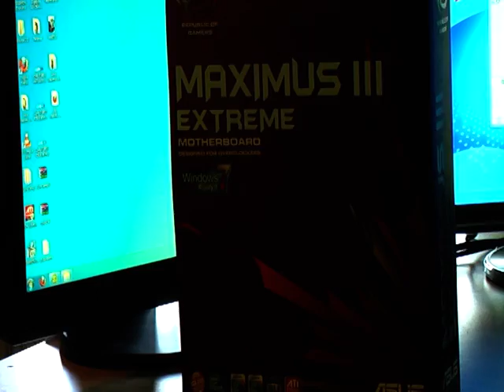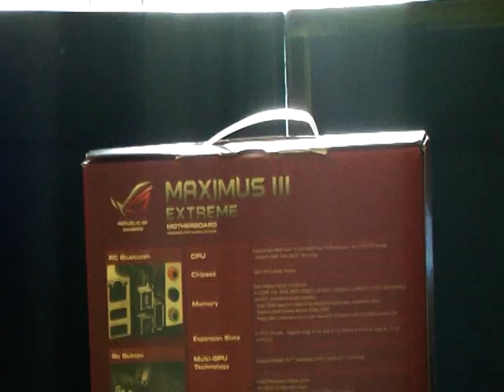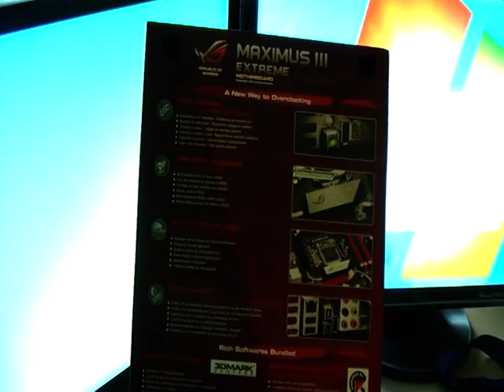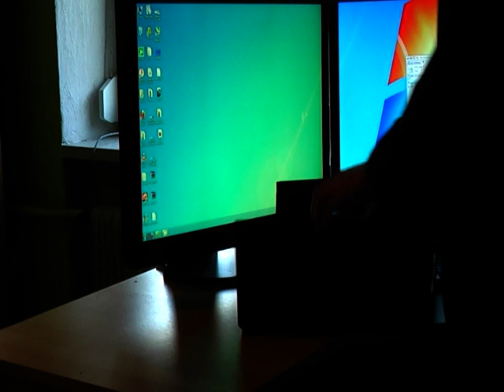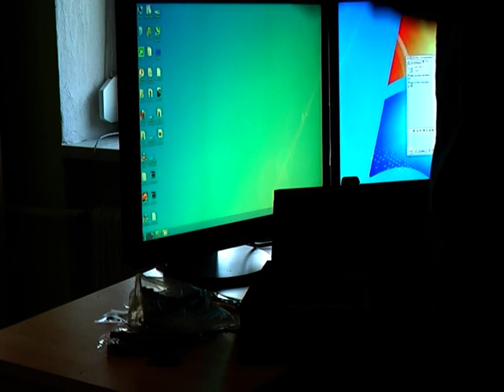Asus Maximus III Extreme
Czech review from me

Jak vypadá balení, letmý pohled na základní desku Asus Maximus III Extreme a součet obsahu balení. To vše vám přináší toto video. Druhé video bude pokračovat s kompletní ukázkou desky a rozložení komponent.

Asus Maximus III Extreme je nejdražším a nejelitnějším podvozkem pro Core i5/i7 se zaměřením na patici s1156. Samozřejmostí je aplikovaný čipset P55. Díky můstku nForce 200 zde máme spoustu PCI-Express slotů které jedou na důstojném počtu linek  .Podpora pro hromadu grafických karet v Multi-GPU modu tedy nepřekvapí. Chcete to nejlepší i z levného P55 segmentu? Tak zaměřte svou pozornost na nejdražší desku planety z tohoto cenové spektra. Ta láká "pouze" na kvalitu vykon funkce balení design a exklusivitu.